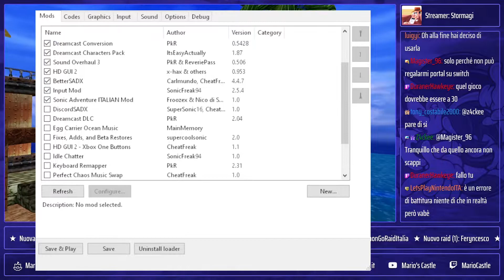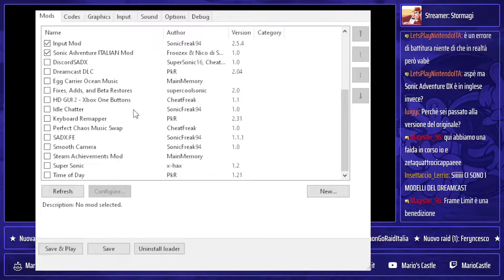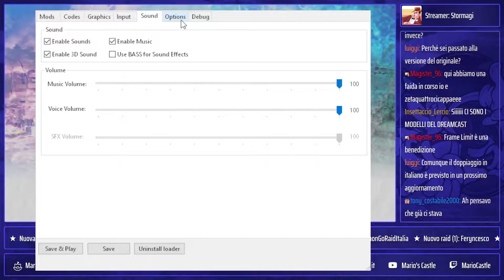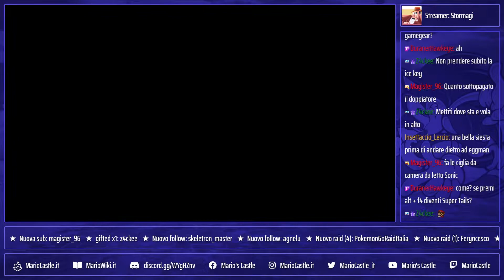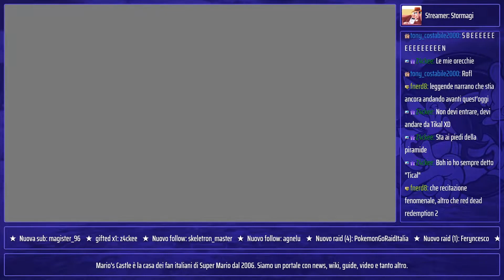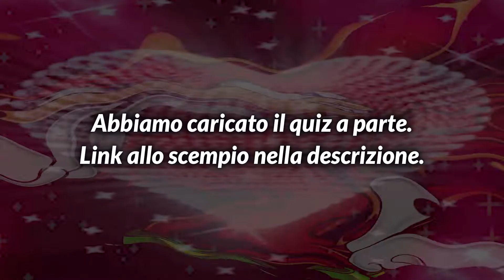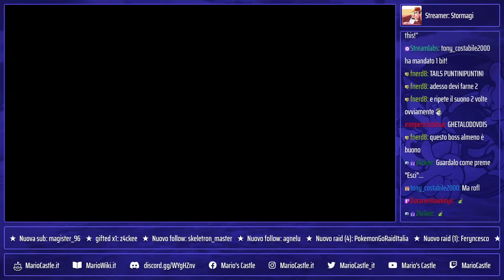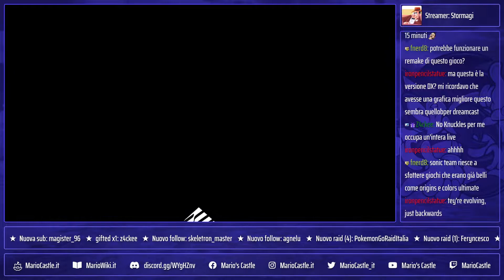La storia di Tails [#3 Sonic Adventure] [ITA]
È il momento della storia di Tails in Sonic Adventure. Dopo aver provato il gioco pulito ho deciso di installare delle mod, ecco i link: